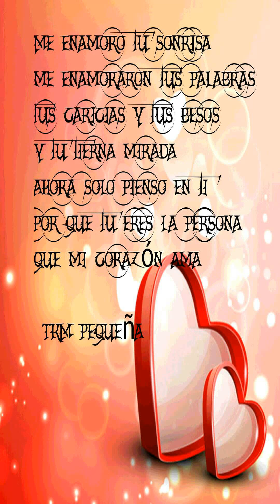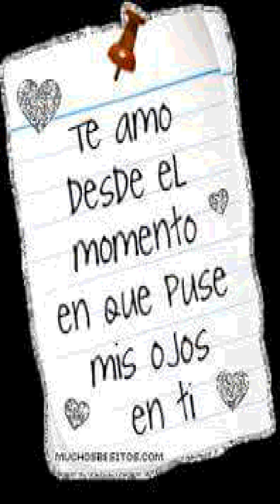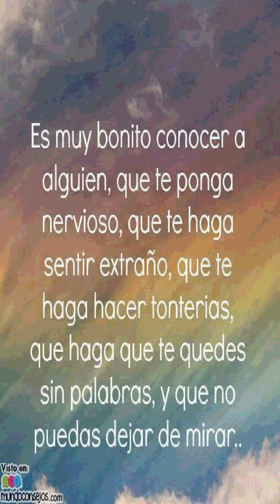MARCELO MACEDO ENAMORADO DE TI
AUTOR MARCELO MACEDO COPYRIGHT CONTROL 2016  .VOZ Y ARREGLOS PEDRO VILLEGAS  NUMERO 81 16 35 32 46 .. A SUS ORDENES subscríbete